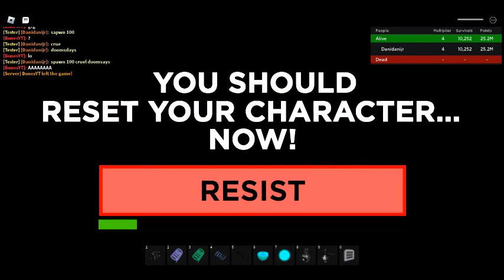sdr be like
in a private server with @BonesYouTube